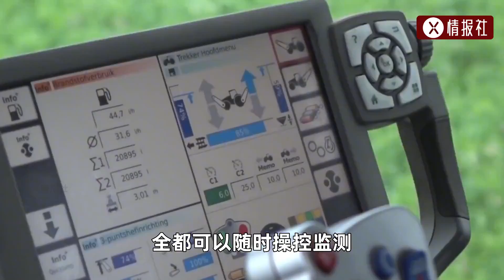德国开荒有多牛？一路火花带闪电，把农业送到第一线